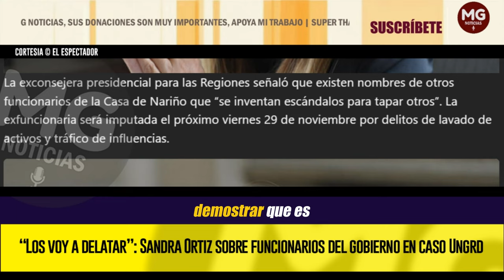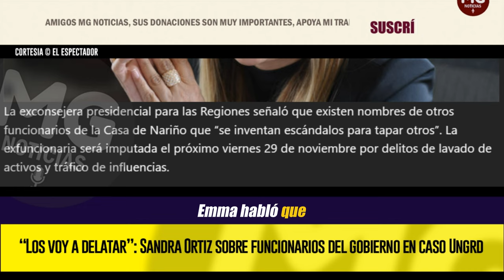FUNCIONARIOS DE LA CASA DE NARIÑO PREOCUPADOS ✖️ SANDRA ORTÍZ LOS VA A DELATAR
La exconsejera presidencial para las Regiones señaló que existen nombres de otros funcionarios de la Casa de Nariño que “se inventan escándalos para tapar otros”. La exfuncionaria será imputada el próximo viernes 29 de noviembre por delitos de lavado de activos y tráfico de influencias.
EL ESPECTADOR